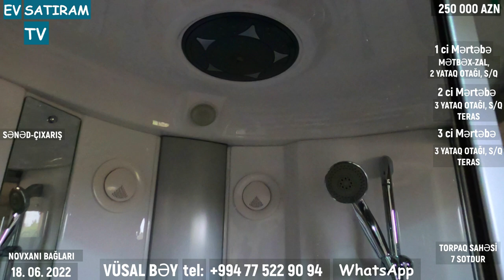DƏYƏRİNDƏN UÇUZ, NOVXANIDA EV SATILIR / Недвижимость в Баку / EV SATIRAM TV/ bag evleri /ev satışı